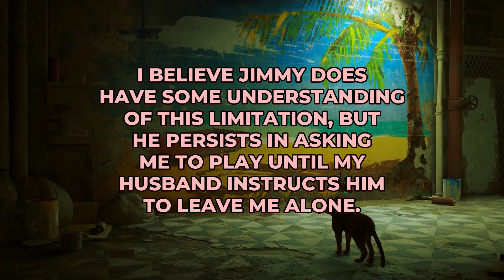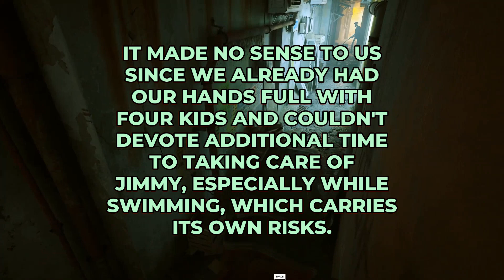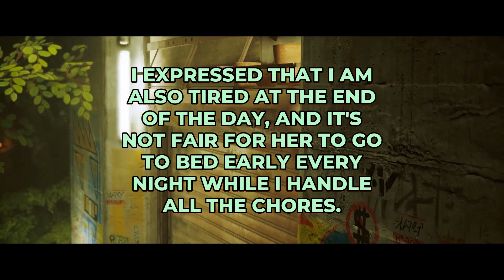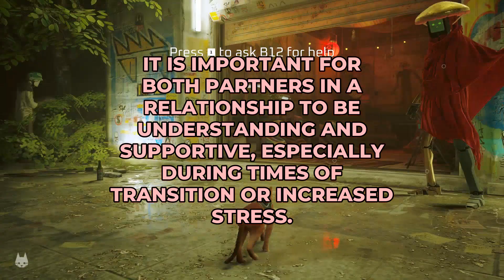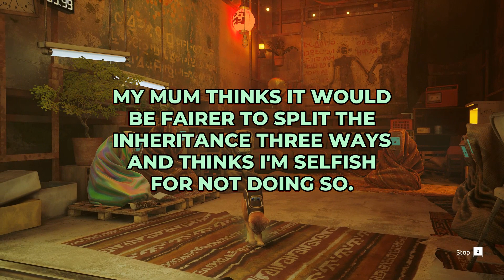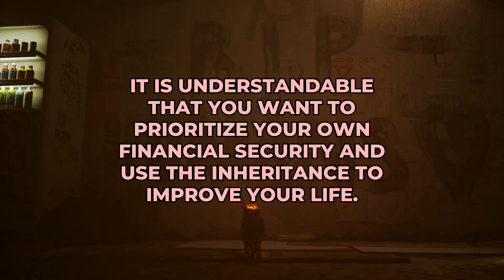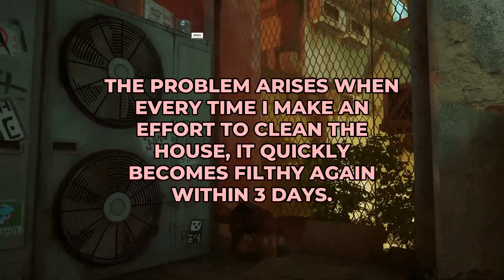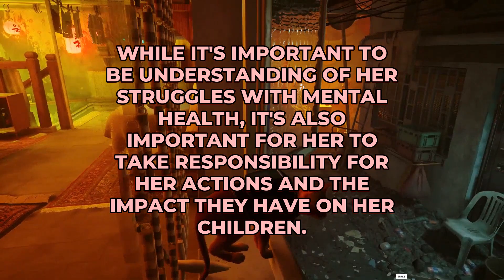My Brother is SELFISH And I REALLY Don't Want To SHARE My INHERITANCE... - Reddit Podcast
00:00 - Aita For Not Caring What My Husband Disabled Cousin Wants
03:00 - My Thoughts
03:40 - Aita For Not Doing Chores After My Wife Goes To Bed
05:53 - My Thoughts
06:50 - Aita For Not Sharing My Inheritance With My Half Brother?
08:43 - My Thoughts
09:27 - Aita For Telling My Mom She Can'T "Go On Vacation" Everytime She'S Sick Of Having Responsibilities
11:49 - My Thoughts